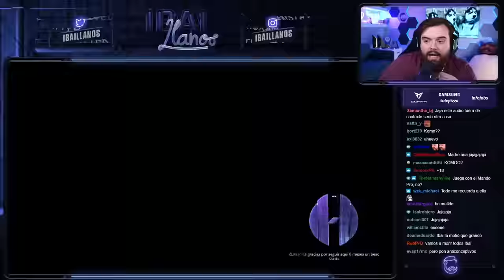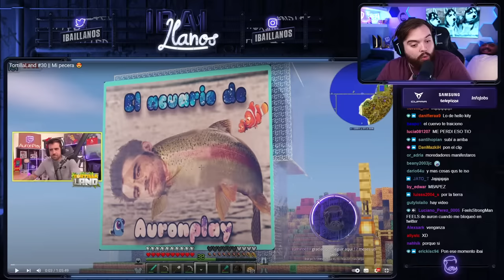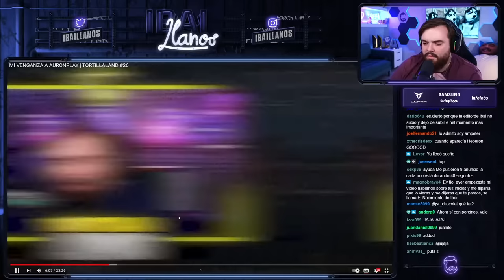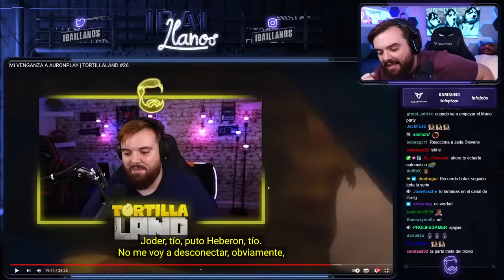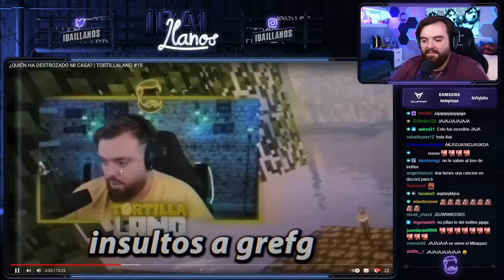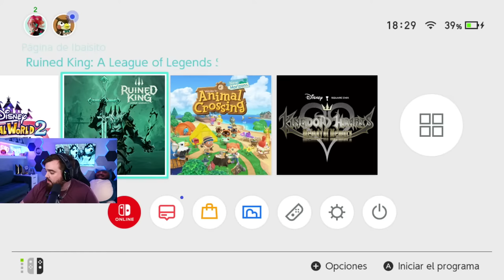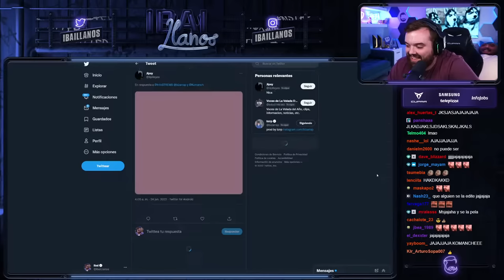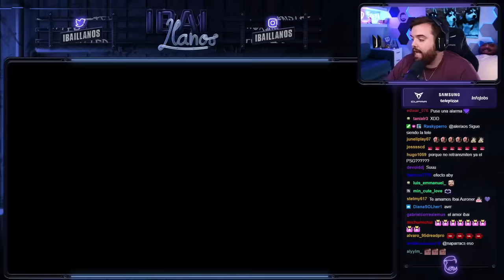MONOPOLY Y MARIOPARTY CON AURONPLAY, POL Y KOMANCHE MAÑANA EMPIEZA TORTILLALAND 2SIUUUUUUU